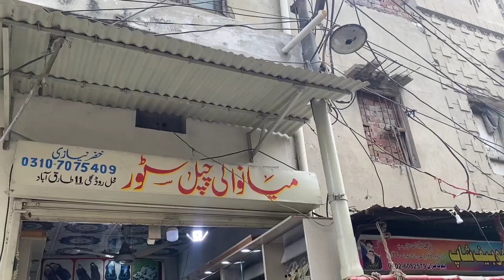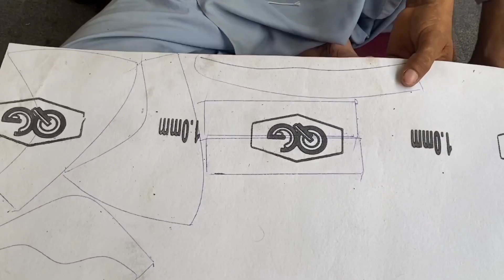How Handmade Peshawari Chappals Are made | How to Make Peshawari Leather Sandles | Mass Production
How To Make Peshawari Chappal From Pure Cow Leather | Complete Making Process Of Leather Chappal

Today in this video I will show you the complete process of making pure leather Peshawari chappal. Peshawari Chappal is one of the traditional Pashtun culture dressing Chappal. Tourists also liked these chappals as they look beautiful when you wear it.